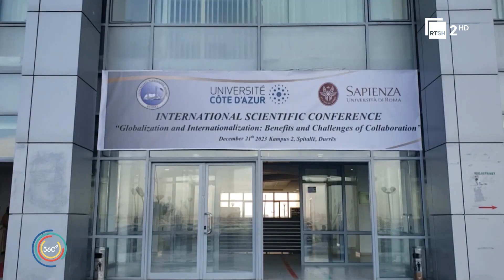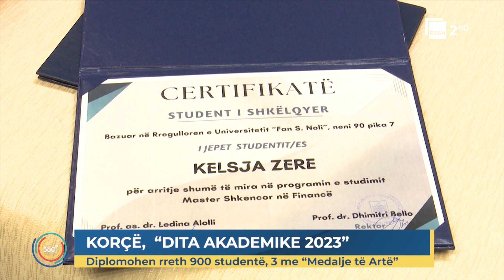Edicioni i lajmeve "Shqipëria 360 Gradë" - 21 Dhjetor, ora 17:00 | RTSH 2